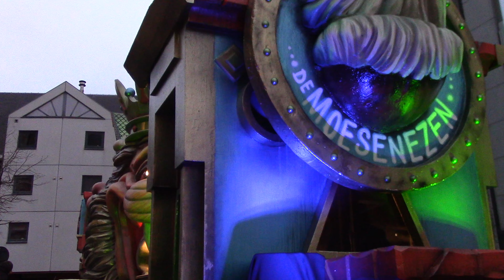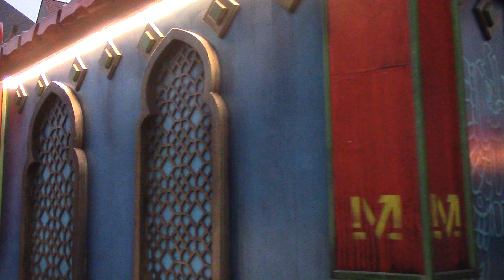Carnavalstoet Temse 2024 - KV De Moesenezen